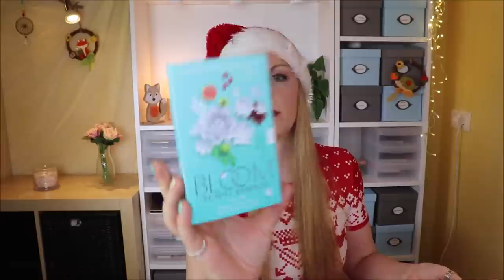CUTE & HOHER WERT! PINKBOX ADVENTSKALENDER 2020 Unboxing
Heute ist der Pinkbox Adventskalender dran.
Der Inhalt? Vor allem Pflege, aber auch dekorative Kosmetik, Food und Lifestyle Artikel. Modern und abwechslungsreich - so kennen wir unsere Pinkbox halt :)

Hier kannst du ihn kaufen

Vielen Dank an das liebe Pink Box Team für die Zusendung des Adventskalenders!

Verfügbare Adventskalender:*
NYX 24 Days

Liebe Grüße
Claudi